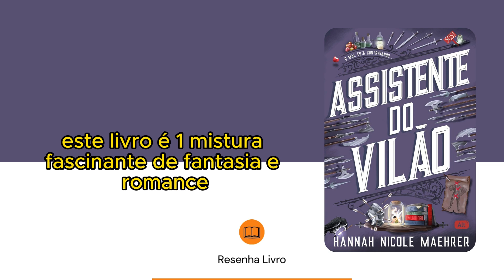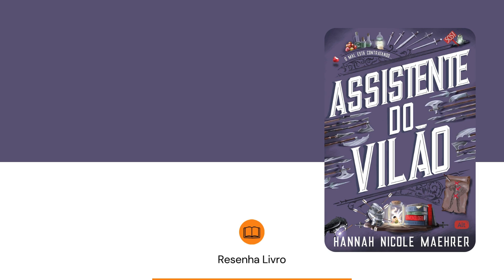Assistente do Vilão (Sucesso no TikTok) - Resenha Livro